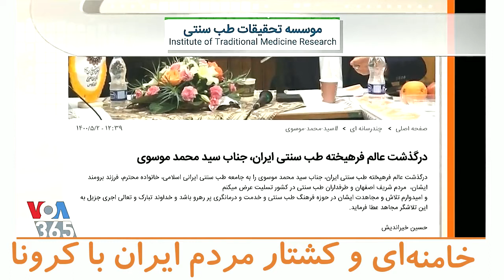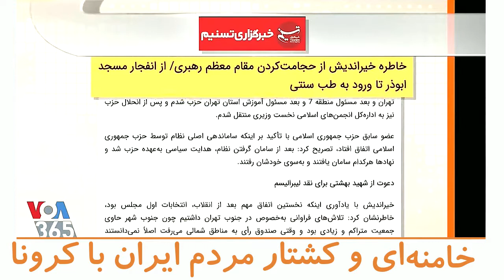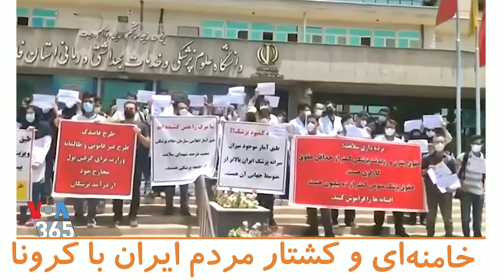خامنه ای و کشتار مردم با کرونا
VOICE OF AMERICA, LAST PAGE,